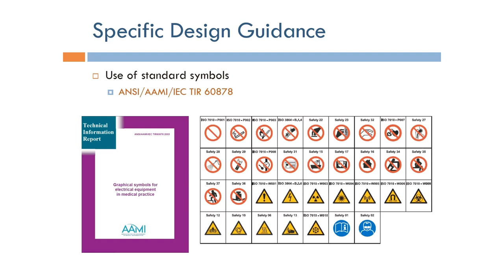Human Factors Engineering: Standard Symbols for Labels (Arabic Narration)